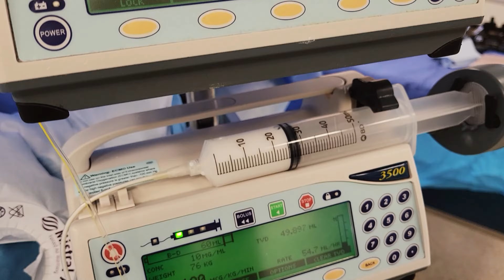This is what happens to your body if you have marijuana before surgery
What happens to your body if you use marijuana for anxiety before surgery and anesthesia? There can be serious side effects, so you NEED to tell your doctor.

So my patient coming in for hip replacement is squirming around a little and looks uneasy. I’m thinking this isn’t just normal surgical anxiety, which is totally real, and has totally real effects on your body under anesthesia. No, this patient had something in their system, and I had to do some detective work before it came out that they were smoking weed to chill out in the parking lot before surgery.

I LOVE plant medicine, but marijuana isn’t an ordinary plant. Marijuana affects your body in ways that are exposed under anesthesia. It can impact your pain, nausea, emotions, and sleep, and more. Marijuana withdrawal symptoms can also be severe after surgery, causing even more pain and distress. Learn what weed does to your body when you’re under anesthesia.
Always tell your doctors your habits before surgery because it heavily impacts your safety under anesthesia.

Here are some highlights:
I love plants as medicine because they can be effective, gentle, and have fewer side effects. But modern-day cannabis is different than other botanicals. To understand why, you need to know the basics about the cannabinoid system, and endogenous, phyto, and synthetic cannabinoids.
Marijuana has been used for thousands of years in its natural form. What benefits does marijuana have in the body? Your body has receptors to cannabinoids all throughout your brain and spinal cord, and that’s where a lot of the activity takes place. Most of these benefits are still controversial because there’s so much variability in marijuana studies because it’s hard to standardize dose, phytocannabinoid concentrations, eating vs inhaling, etc. They include pain, nausea, seizures, appetite, sleep, and spasticity.

Unfortunately, these effects are often paradoxical under anesthesia, meaning they’re the opposite. Withdrawals are just one example of the harms that can come after surgery.

The heart, lungs, brain, and hematologic systems can all be affected by natural and/or synthetic cannabinoids. Learn about what you can do to safely prepare for surgery. Reducing anxiety is definitely important, but cannabis is not a safe way to calm your nerves before surgery.